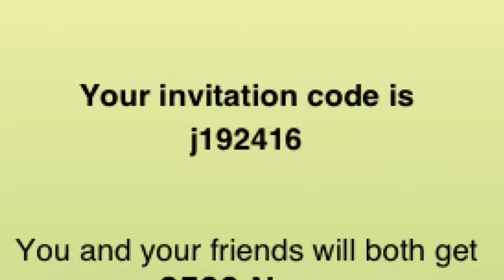Appjoy (appnana) 2: Use this code!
Use this code and we will both receive 2500 points on appnana! (Now called appjoy)!